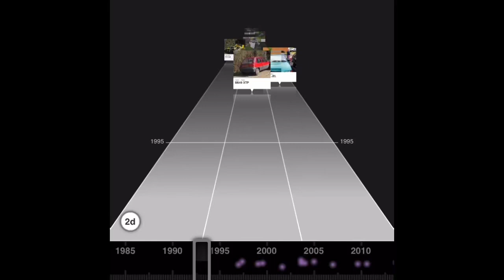My Vehicle History (Age 17-40)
For my 40th I updated my car timeline to show my old age. Classic progression of learner cars, hot hatches, classics then family cars. The scooters must be my mid life crisis. !